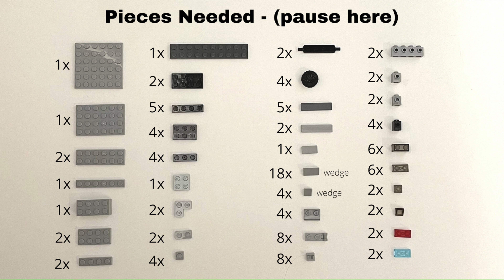How to build a LEGO Tesla Cybertruck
Easy Tutorial to build your own mini LEGO Tesla Cybertruck!